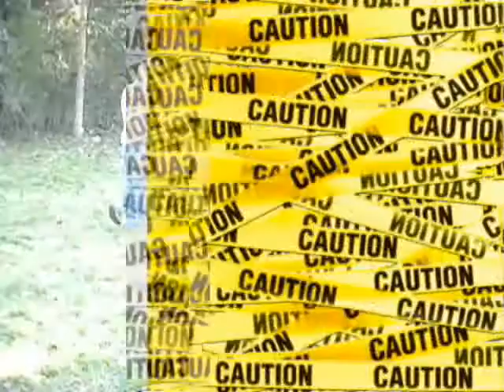Documentary Forever Young - Matt Devine talk about TCKI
ET'Fucking W - You guys are the best never forget!